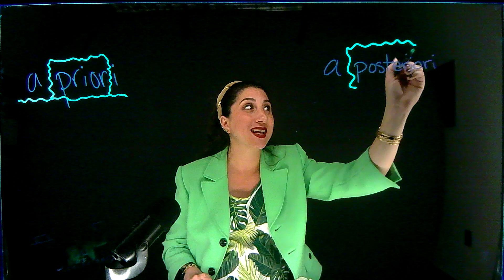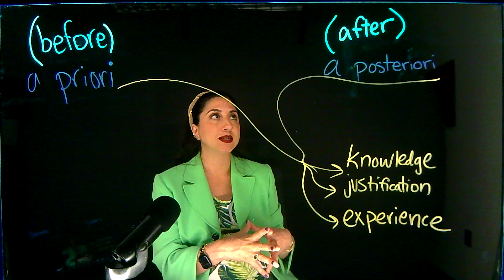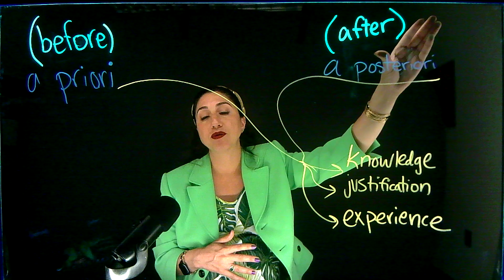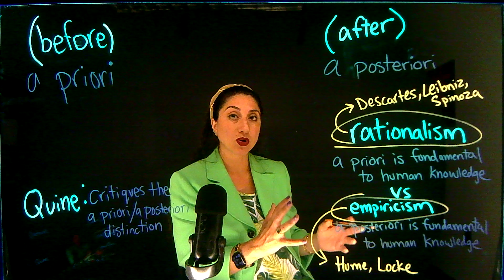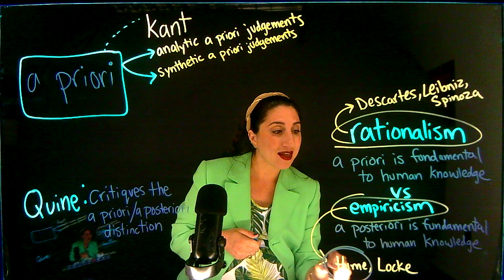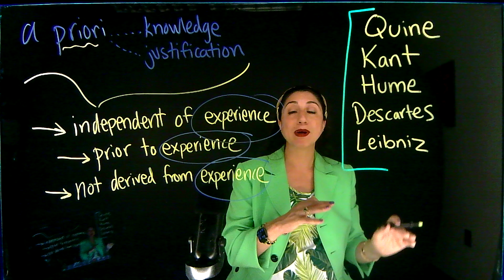Dr. Sahar Joakim, What is a priori?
Here, Sahar Joakim briefly discusses a priori (knowledge) compared to a posteriori.